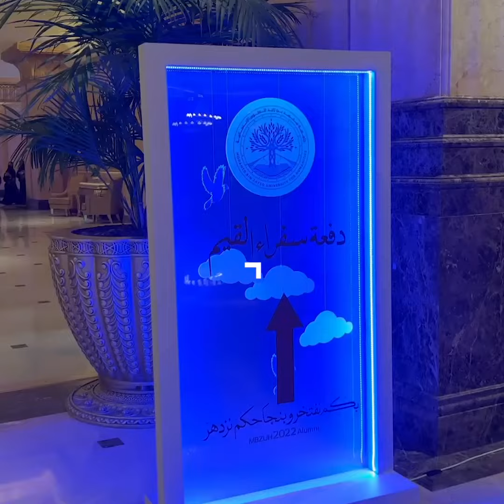تخريج دفعة "سفراء القيم 2022".. جامعة محمد بن زايد للعلوم الإنسانية تواصل رحلة التميز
سعادة الدكتور خالد اليبهوني الظاهري، مدير جامعة_محمد_بن_زايد_للعلوم_الإنسانية: "القيادة الرشيدة تقدم دعم غير محدود للجامعة، ودفعة سفراء_القيم_2022 تحمل تخصصات تحتاجها الدولة في العلوم الإنسانية"

‎تابعوا فرسان_الإمارات عبر حساباتنا التالية